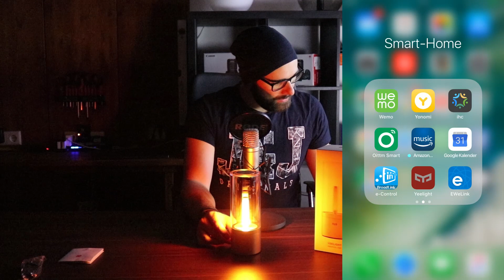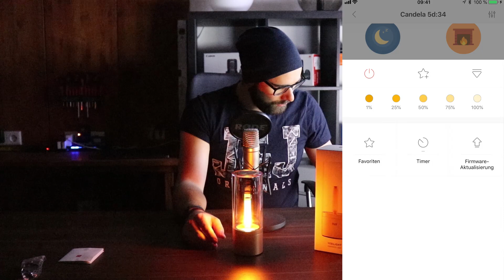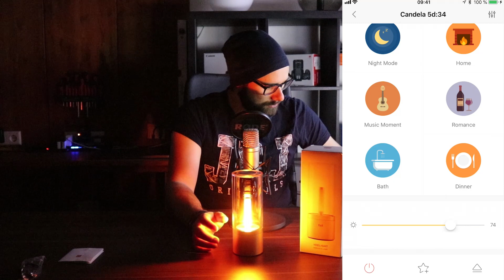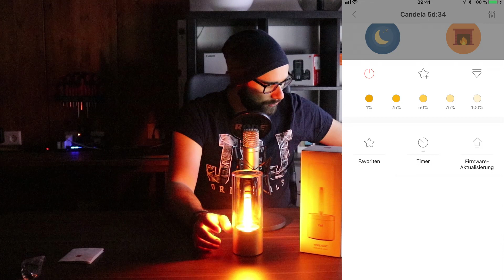[Xiaomi Yeelight Candela] Kerzenschein Lampe mit Akku [Review] [HD]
✪ Yeelight YLFW01YL Smart Atmosphere Candela Light
​Heute gibt es ein kleines Review zur Xiaomi Yeelight Candela, welche eigentlich eine schöne und Romantische SmartHome Lampe ist, welches sich mit der Yeelight App steuern lässt, sie verbreitet romantische Stimmung und mir gefällt das simulierte Kerzen flackern ziemlich gut, was ich jedoch schade finde ist das sie sich derzeit noch nicht in den ioBroker integrieren lasst, vermutlich weil sie kein WLAN hat sondern nur Bluetooth. Dennoch eine schöne Lampe.
Hier geht es zum Forum Beitrag zu diesem Video...